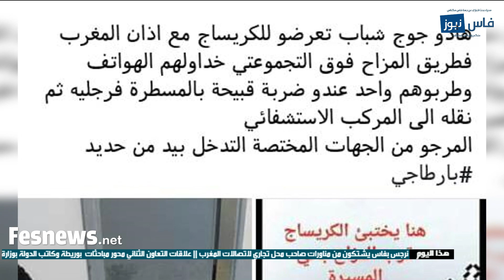حدث بطريق المزاح المسيرة بفاس : كريساج واعتداء بالسلاح الأبيض